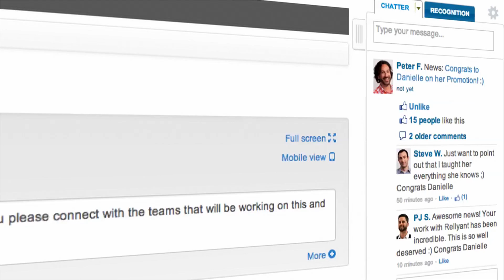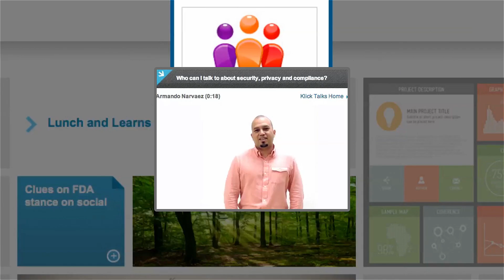Good Morning Genome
At Klick Health, the incredible work we produce is a result of the top notch talent we employ. Genome is the operating system that enables our talent to perform at their peak. Taking advantage of innovations in data and technology Genome unleashes our potential to create awesome solutions for our clients.